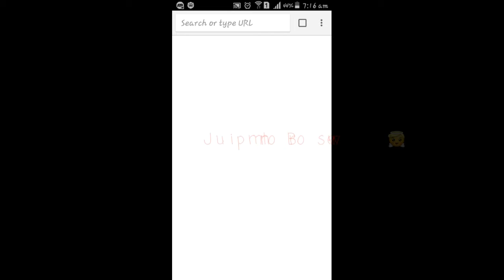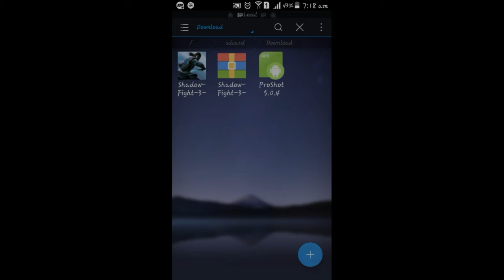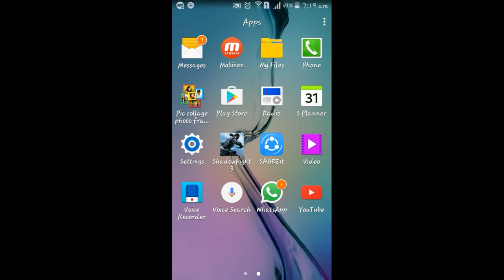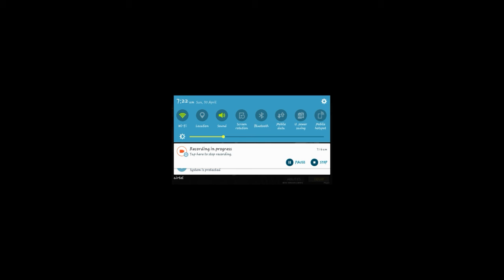Shadow Fight 3 |Download Link|1000% Working|Gameplay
hi,Today we are showing how to download Shadow fight 3